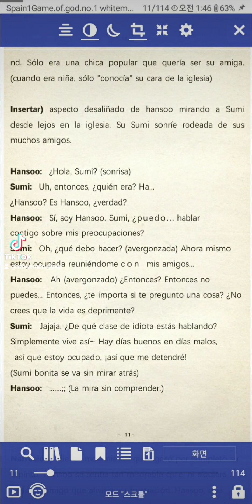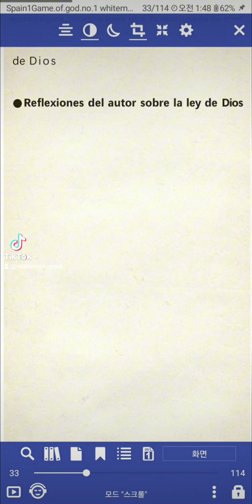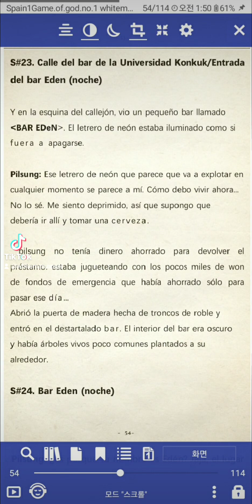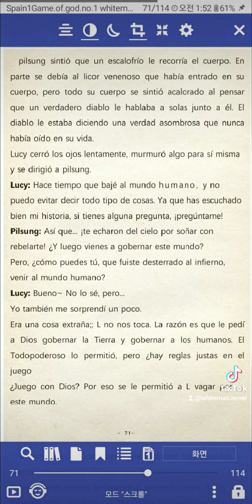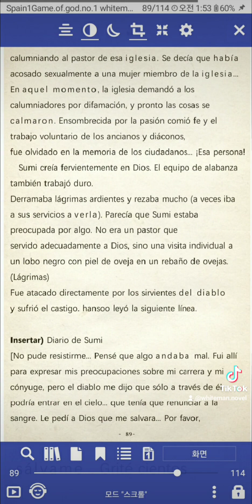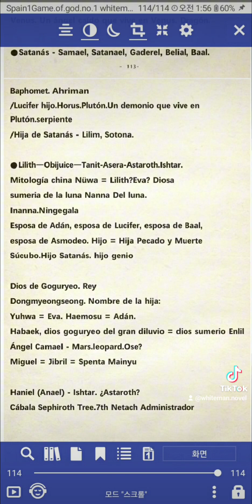🤠👍NOW YOU CAN FREEDOWNLOAD & FREESHARE gameofgod1 whiteman novel series Juego de Dios spanish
🤠👍NOW YOU CAN FREEDOWNLOAD
& FREESHARE
The story of 2men who met god 👺 & devils 😈